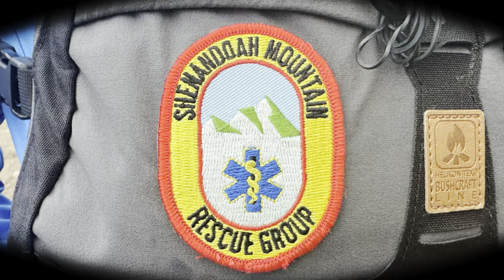Day 102 | Appalachian Trail 2024 | Adventure Therapy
Day 102